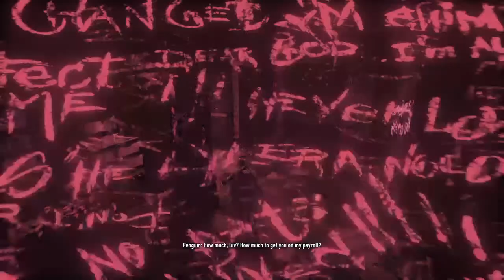RIP KEVIN CONROY. Batman: Arkham Knight Part 10 The Arkham Episodes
Welcome to Batman: Arkham Knight!!

We are streaming this game to honor the late Kevin Conroy (the voice of Batman) he was a big part of my child hood and I couldn't think of another way to honor his life than to play the  Arkham games on stream.

For any  updates on the channel.

It’s Absolutely free to join so come hang out!!